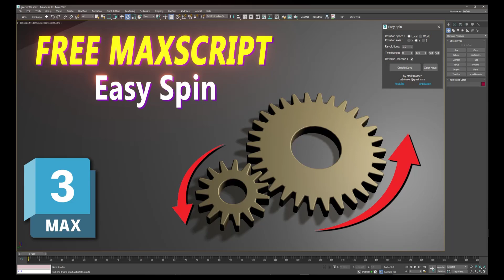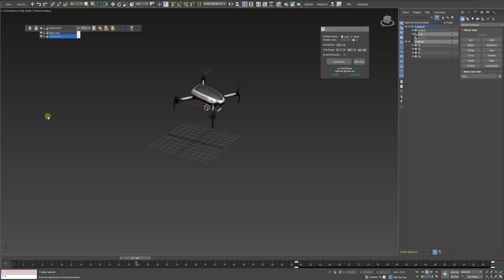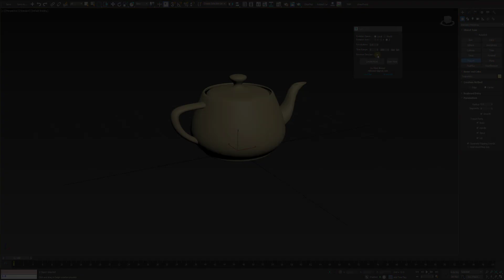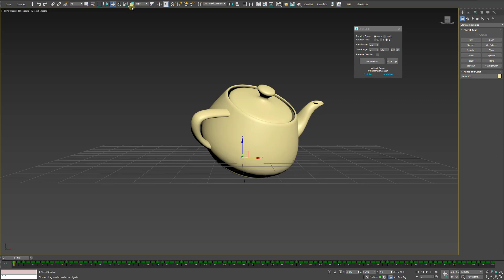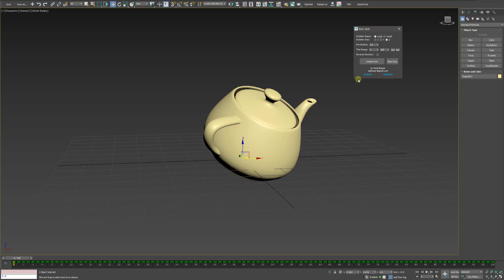Free 3ds Max Script - Easy Spin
Tool for easily creating rotation animations.